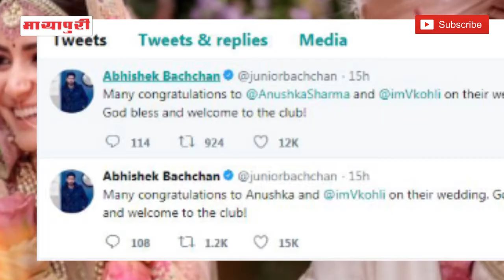Shaadi Ke Bandhan Mein Bandhe "Virat-Anushka" | Virat Kohli | Anushka Sharma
इंडियन क्रिकेट टीम के कप्तान विराट कोहली और बॉलीवुड ऐक्ट्रेस अनुष्का शर्मा तमाम अफवाहों और कयासों के बीच आखिरकार शादी के बंधन में बंध गए। दोनों ने इटली में शादी कर ली। विराट और अनुष्का की शादी इटली के टस्कनी के एक रिजॉर्ट में पंजाबी रीति रिवाज से हुई है। शादी में बेहद खास दोस्तों और परिवार वालों को ही बुलाया गया ।